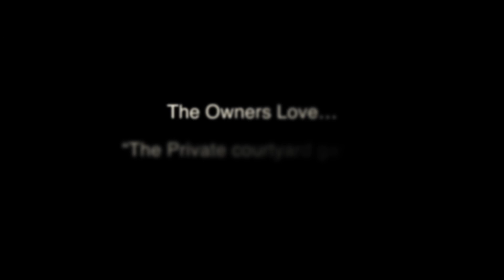The Chantry, N22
The Chantry, Alexandra Park, London N22
A two bedroom church conversion with patio garden situated on the Alexandra Park and Muswell Hill border.